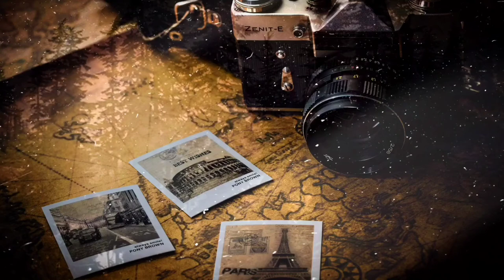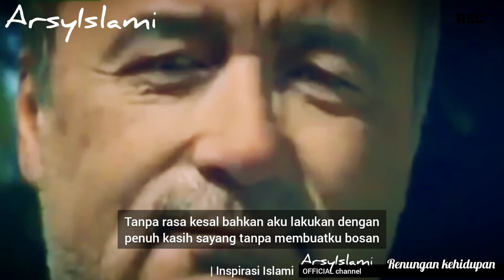TERKADANG APA YANG DILAKUKAN ORANG TUA HANYA SEBATAS MENGUJI (RENUNGAN KEHIDUPAN) | Inspirasi Islami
Assalamualaikum wr.wb,.sahabat ArsyIslami, pada ulasan Inspirasi Islami kali ini kami berbagi video yang mengharukan untuk mengingatkan kita akan besarnya kasih sayang orang tua yang tidak akan pernah bisa kita tukar dengan harta dunia walau sebesar gunung sekalipun, TERKADANG APA YANG DILAKUKAN ORANG TUA HANYA SEBATAS MENGUJI (RENUNGAN KEHIDUPAN) | Inspirasi Islami

Silahkan disimak ulasan videonya semoga apa yang kami sampaikan bermanfaat, dan menjadikan kita sebagai seorang anak yang berbakti kepada kedua orang tua khususnya bagi admin, aamin yarabbal alamin

• Sumber ulasan video :
ArsyIslami

• Sumber ilustrasi video :
ArsyIslami

• Backsound video :
Audio Collection music YouTube
ArsyIslami